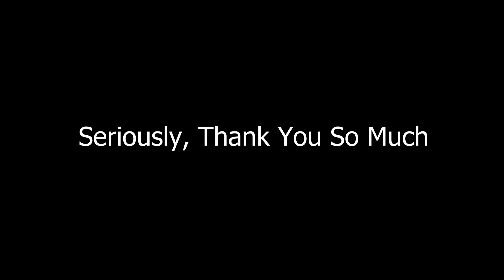120 things I like in honor of 120 subscribers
You're Super Cool